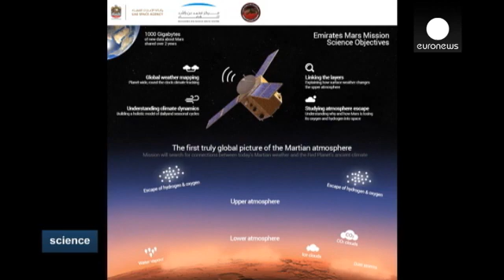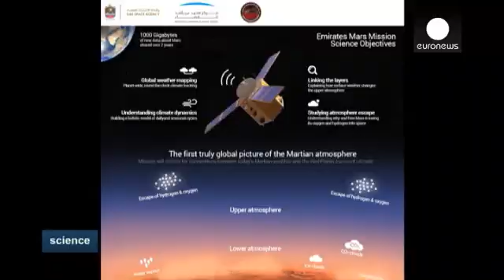United Arab Emirates to launch space mission to Mars euronews, science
تغطية تلفزيونية من Euro News